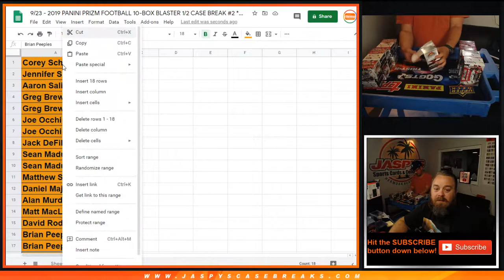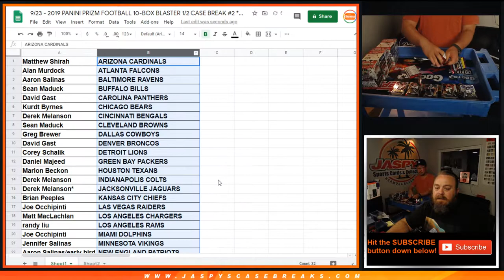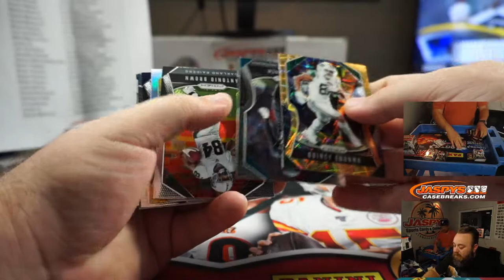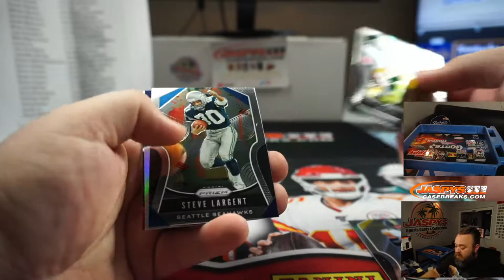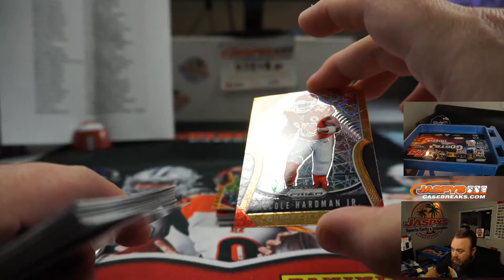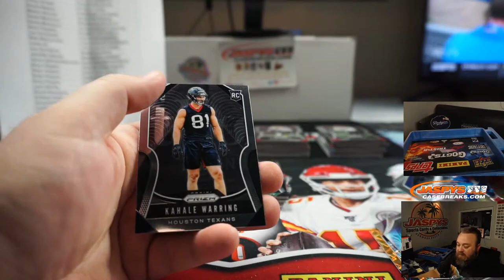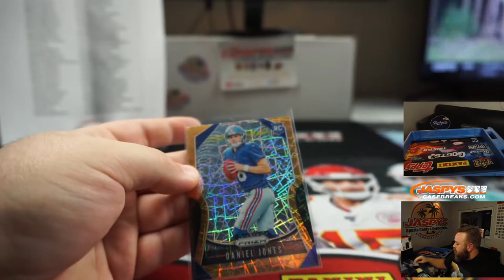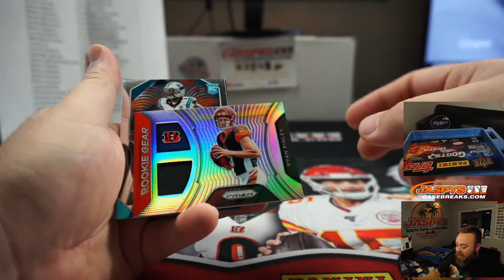9/23 - 2019 PANINI PRIZM FOOTBALL 10-BOX BLASTER 1/2 CASE BREAK #2 *RANDOM TEAMS*